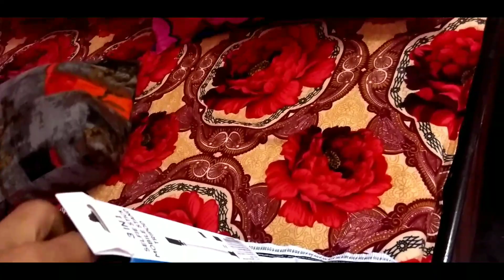First Vlog❤️Bahot Hasi Aa Rahi Hai 😂/itzdanish Vlogs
Fast Vlog❤️Bahot Hasi Aa Rahi Hai 😂

Likes❤️

Lots of❤️